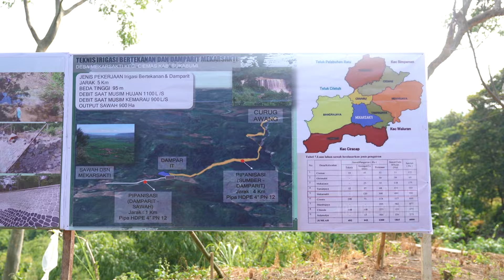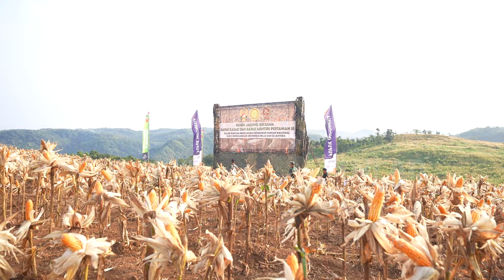Mentan RI Beri Gelar Bapak Pangan Indonesia kepada Kasad | BULETIN TNI AD